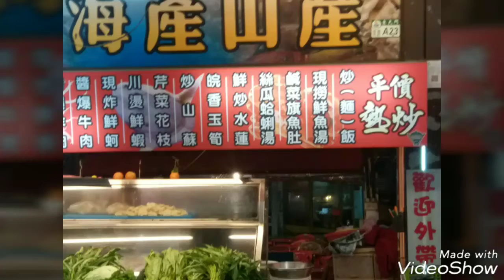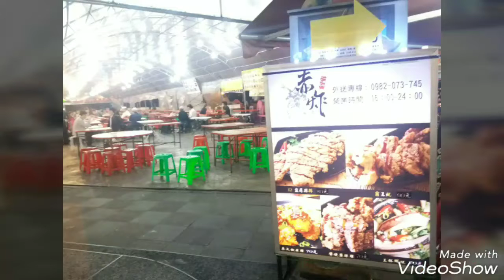2018年4月20号晚上，夜遊台灣花蓮東大門夜市。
‎wan94154088 傳來的影片